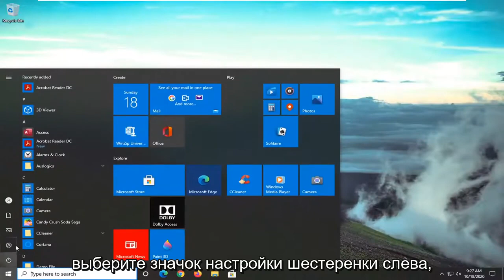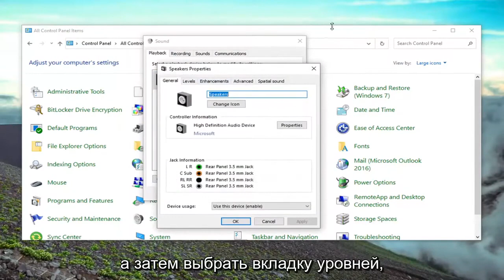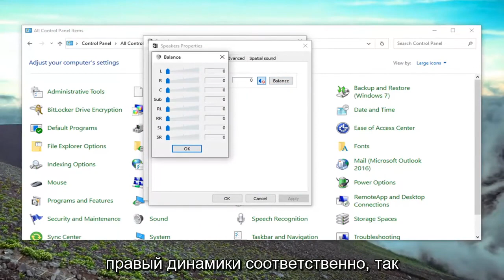Как изменить баланс звука левого и правого звука на звуковом устройстве в Windows 10/11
Как настроить баланс левого и правого звука звуковых устройств в Windows 10 [Учебное пособие]

Иногда вы можете заметить дисбаланс в балансе левого и правого звука устройства воспроизведения (вывода), такого как динамик или наушники, и вам может потребоваться вручную отрегулировать уровень баланса левого и правого звука, пока он не будет звучать наилучшим для вас образом.

Регулятор баланса полезен, если звук воспроизводится несбалансированно в левом и правом аудиоканалах вашего устройства вывода воспроизведения. Обычно это доставляет неприятные ощущения, особенно если вы используете наушники. В некоторых приложениях можно настроить баланс звука, но во многих из них нет соответствующей опции. В этом случае вам может потребоваться вручную отрегулировать уровень баланса левого и правого аудиоканалов.

Это руководство применимо для компьютеров, ноутбуков, настольных компьютеров и планшетов под управлением операционных систем Windows 11, Windows 10, Windows 8/8.1, Windows 7. Работает со всеми основными производителями компьютеров (Dell, HP, Acer, Asus, Toshiba, Lenovo, Samsung).